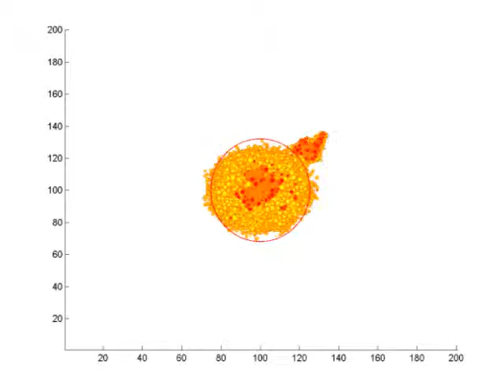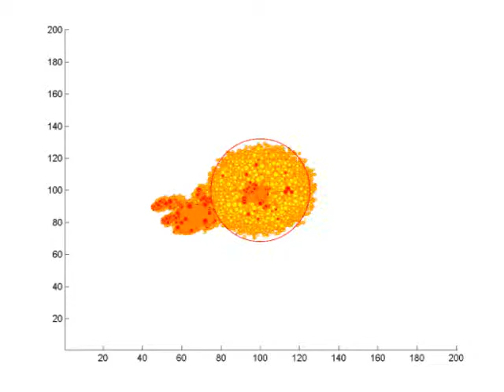Prisoner's Dilemma II